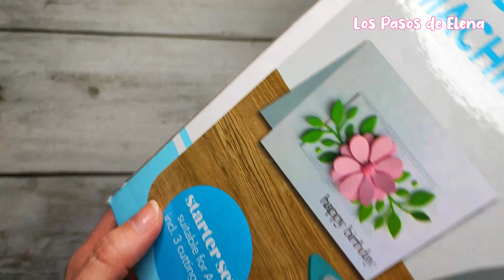Mi 🎂CUMPLEAÑOS y REGALO del 🎁SORTEO del canal La Mamá de Ana